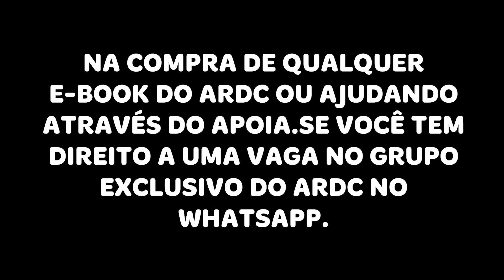O canal vai realmente ACABAR? Onde está a VANESSA?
A grande volta está chegando ao fim com o último vídeo do ano, foi uma jornada e tanto! O ARDC está mais online que nunca, mas a pergunta que não quer calar é: Até quando? (e também onde está a Vanessa?)